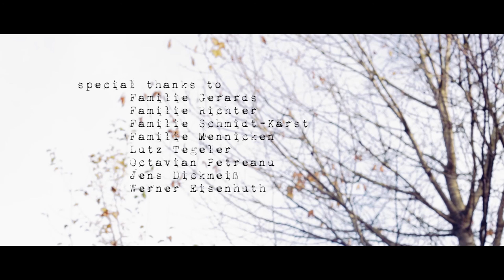Der letzte Film / The last movie (with english subtitles)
Mit:Thomas Eickhoff, Markus Weickert, Gabriele Laatsch, Peter Anders, Christiane Werk, Rainer Krause, Philipp Manuel Rothkopf, Nadine Kiesewalter, Felix Lenk, Dennis Offergeld
Kamera: Christian Richter
Bachelorarbeit 2013 von David Gerards
Inhalt: Das Weltwährungssystem wurde umgestellt. Die Gesellschaftsstrukturen und Machtverhältnisse sind im Zuge dessen komplett verändert worden. Ein Dokumentarfilmer beschäftigt sich zunehmend mit Grundethiken, welche durch den Währungsausstieg zu einer noch komplizierteren Angelegenheit wurden. In jenen Tagen erfährt er, dass seine Mutter an Krebs erkrankt ist und die Schwierigkeiten nehmen ihren Lauf...